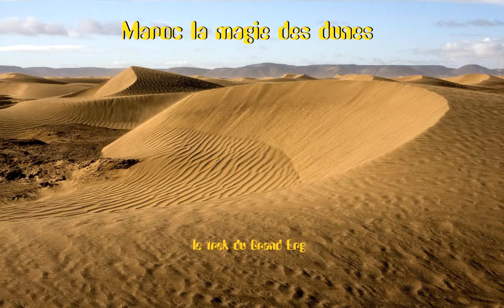Maroc 2011 magie des dunes.mp4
voici la magie des dunes; à toutes les heures de la journée, dans les ergs de Sidi Naji, de Zehar (la Grande Dune) et de Tilhatine.
Mais ne vous y trompez-pas ! La douceur de la musique escamote les difficultés de la marche dans un sable souvent fin comme de la farine, et qui se dérobe sous les pas, ainsi que le bruit  et les coups de boutoir du vent de sable, pas rassurant tout en haut des crêtes.